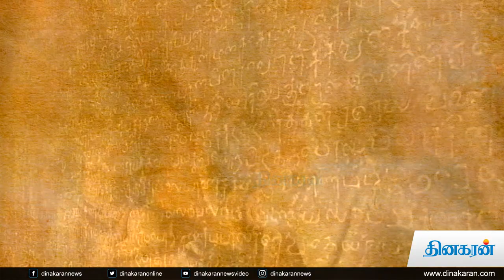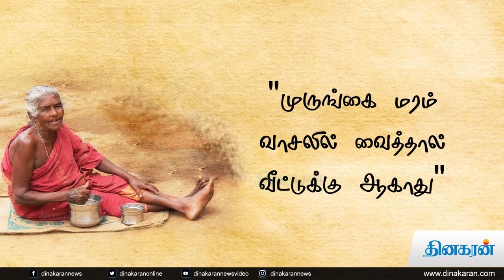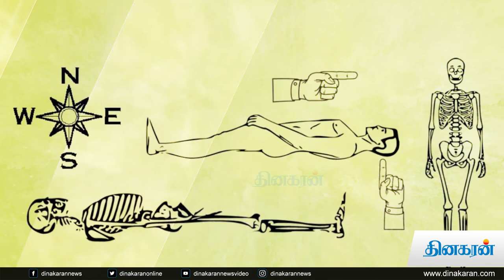பழமொழிகள் | பழமொழிகளும் அதன் விளக்கமும் | Tamil proverbs | Dinakaran News Video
மேலும் வீடியோக்களுக்கு.